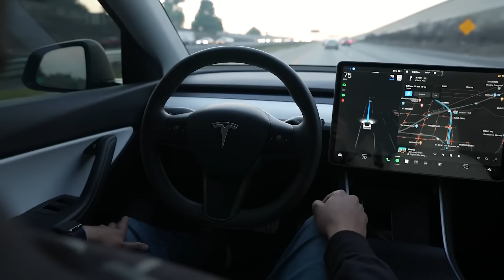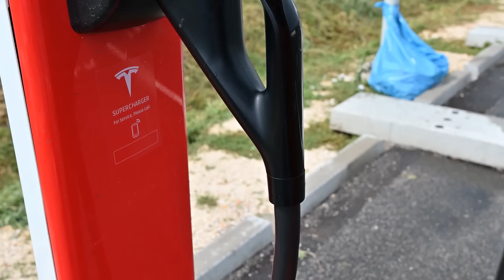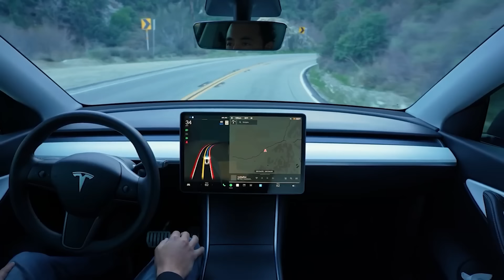Elon Musk OFFICIALLY Bought Ford | HUGE NEWS!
Elon Musk finally buying Ford is a huge news to the entire car industry and ev industry. As Ford and Tesla have been at extreme odds ever since Ford decided to enter the EV market. It seemed like whatever Tesla did, Ford could do either better, or in far larger quantities. Just look at the Cybertruck and its biggest rival, the F150 Lightning!